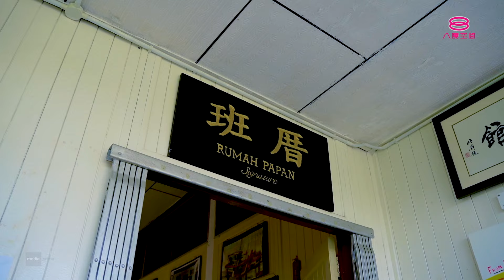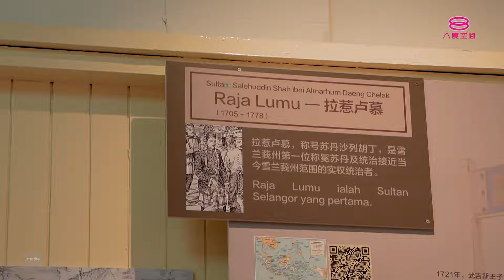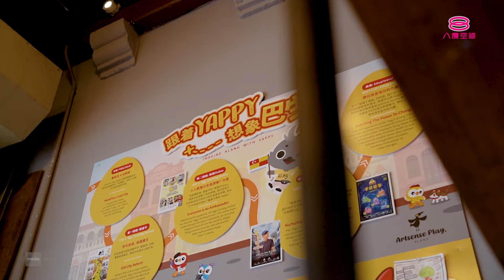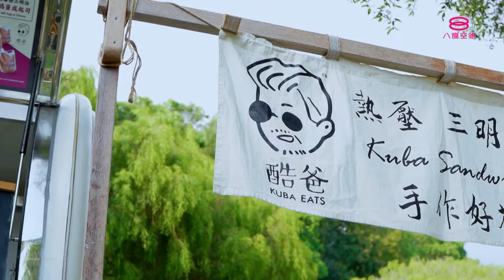好吃！宝藏美食 Ho Chak! Hidden Treasure | 2024年5月12日 | Episode 6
第六集：

Loh 罗辰昱以及 Minsley 曾谊雯将会搭档主持本周的《好吃！宝藏美食》！

阿罗和 Minsley 将会带领大家到班厝尝试特色的木鳖果私房菜！他们接着将会前往 Play Klang Cafe 品尝融入肉骨茶元素的土耳其面包和奶油意大利面。最后，他们也将去吃酷爸的各式美味三明治和喝上 Let's Make It Kom 的苦瓜和薏米斑斓康普茶。

《好吃！宝藏美食》
每逢星期日，傍晚6点30分，八度空间 原创最霸播出
148频道或下载Tonton应用程序也可收看